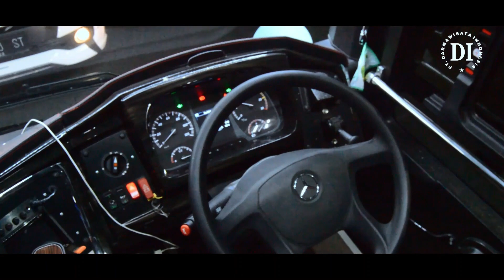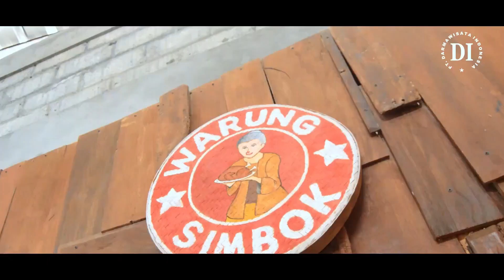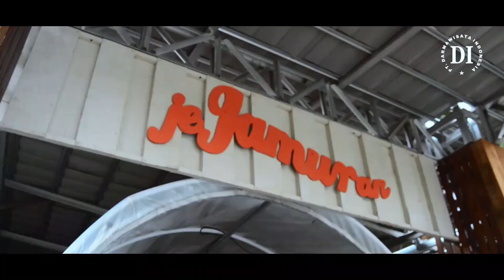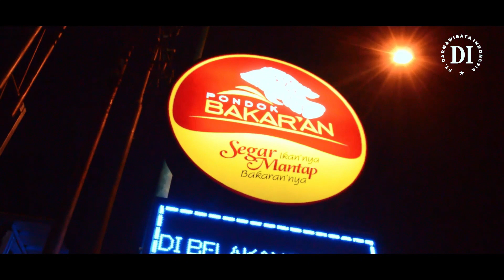Jogja Istimewa, Inilah Alasannya Banyak Destinasi Menarik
Hi Sobat Darmawisata

Hadir lagi dengan Joja Istimewa gak da habis habisnya
Tour Yogyakarta Istimewa 3H1M

Destinasi Jogja
Destinasi Jogja
•  Pantai Kukup Gunungkidul     ... 02:20
•  Warung Simbok       ... 02:20
•  Hutan Pinus Pengger      ... 03:17
•  HeHa Sky View       ... 03:40
•  THE MANGLUNG        ... 04:30
•  Hotel IBIS MALIOBORO         ... 05:04
•  Pabrik BAKPIA PATHUK 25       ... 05:40
•  Jogja T-shirt              ... 05:50
•  Wisata Pule Payung            ... 06:39

Layanan & Produk Darmawisata Indonesia

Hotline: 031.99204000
Cs 24 Jam (Save Nomer)